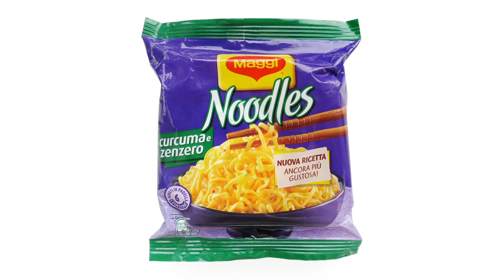No.6576 Maggi (Switzerland) Noodles Curcuma e Zenzero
Nestlé (Switzerland) for Italy market
Curcuma e Zenzero = Turmeric & Ginger